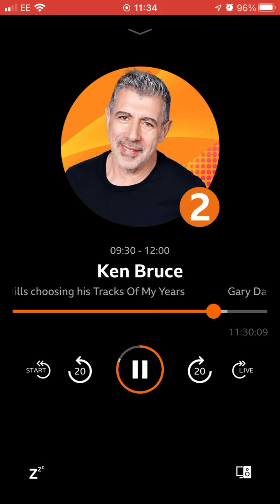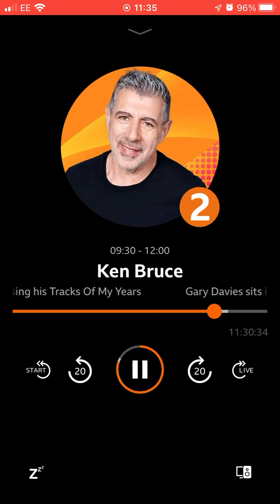26 October 2022